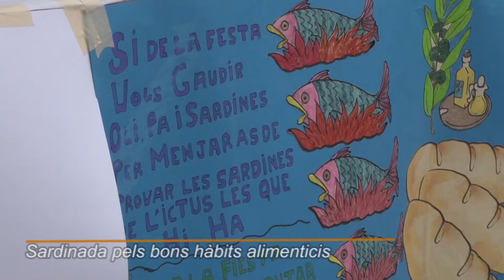Festes de Barri 2013: Marianao (Canal Ajuntament Sant Boi)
La festa de Marianao ha tingut lloc del 7 al 9 de juny a diferents emplaçaments del barri, principalment a les places de l'Assemblea de Catalunya, Montserrat Roig i Teresa Valls i Diví.

Els veïns i veïnes de Marianao han pogut participar en balls, trobades de germanor i activitats infantils. S'hi han celebrat havaneres, torneig d'escacs, trobada de puntaires, cercavila, correfoc, dico-mòbil, concert de pop rock, teatre i ball de diables. La programació compta amb la col·laboració d'entitats com Tots Som Santboians, el Club d'Escacs Sant Boi, l'Associació de Pensionistes i Jubilats de Sant Boi, l'Associació de Dones de Sant Boi, l'Associació Casal Català Cubà, el grup Percussió Can Paulet, l'Associació Viure l'Ictus, entre altres.

Les activitats de Marianao se sumen a les Festes de Barri que se celebren a Sant Boi entre els mesos de maig i juliol. La programació inclou un ampli ventall d'actes populars, majoritàriament a l'aire lliure, oberts a tota la ciutadania.